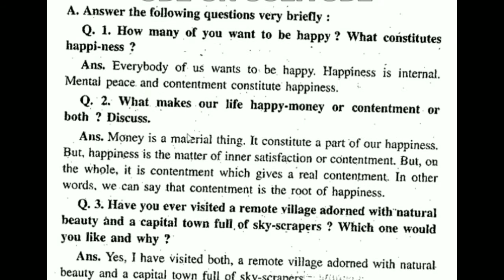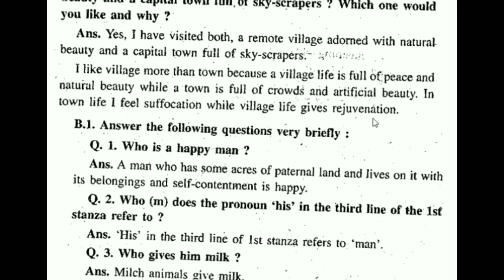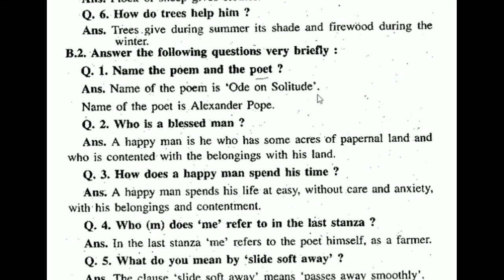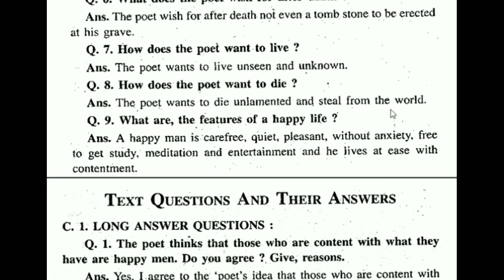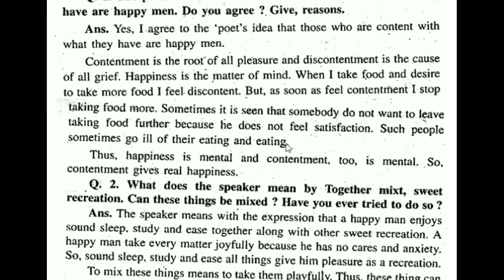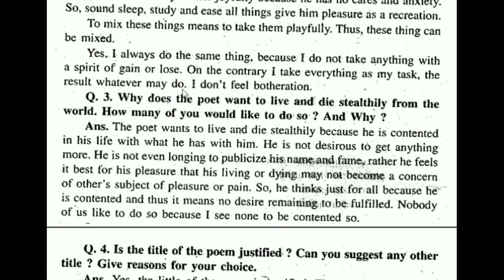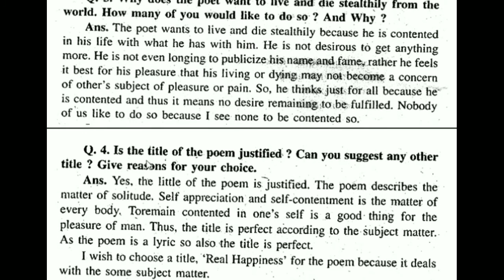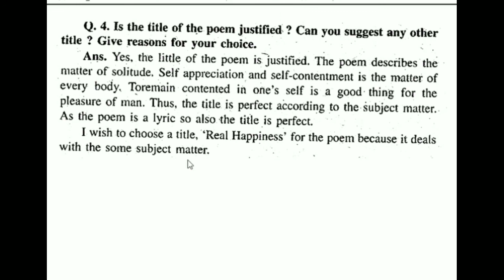ODE ON SOLITUDE,Class 10th English (PANORAMA) lesson 2 ( poem ) of bihar board By Kumar Deepak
Hi

अगर आप 10th का math पढ़ना चाहते हैं तो इस लिंक पर क्लिक करें ON SOLITUDE,Class 10th English (PANORAMA) lesson 2 ( poem ) of bihar board By Kumar Deepak
मेरे प्यारे दोस्तो आप लो कैसे हैं हम उमीद करते हैं कि आप लो ठीक होंगे
आप का अपना channel my smart classes में आप सभी दोस्तों का स्वागत हैं
अगर आप 7th,8th,9th, और10th का students हैं तथा    किसी भी कॉम्पिटिशन का तैयारी कर रहे हैं आप भी इस channel  के माध्यम से अपना basic foundation तैयार कर सकते हैं💐💐💐
आप इस channel के माध्यम से 7th to 10th class के सभी subject का सम्पूर्ण तैयारी घर बढ़े कर सकते हैं
                आप का अपना channel my smart classes💐💐💐💐💐Hi

10th class mathematics by Dharmendra sir